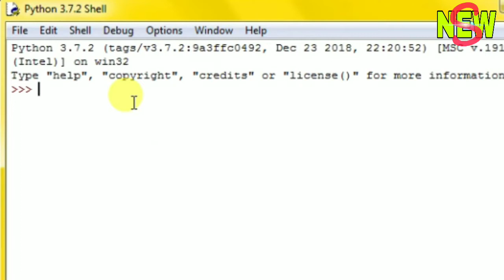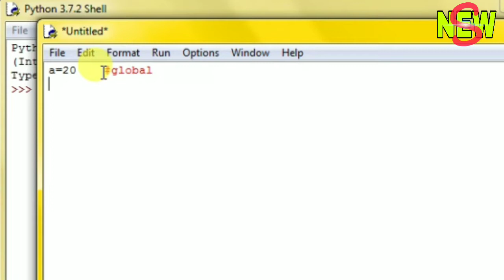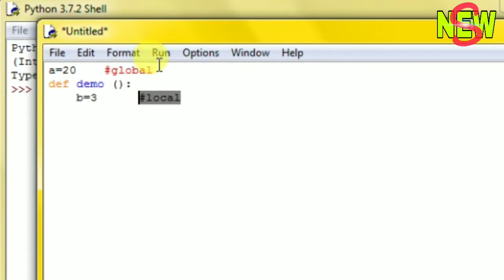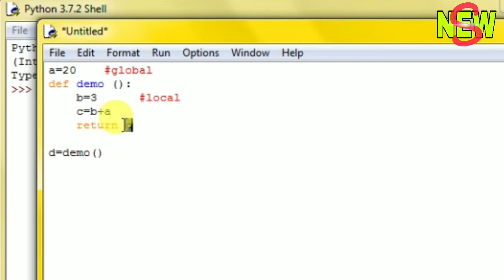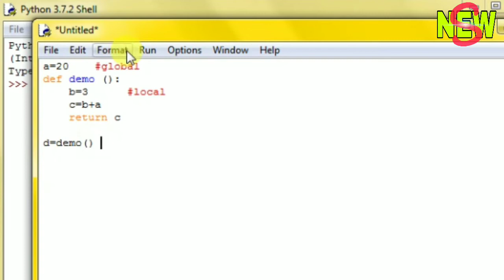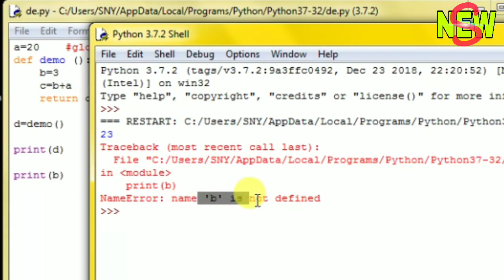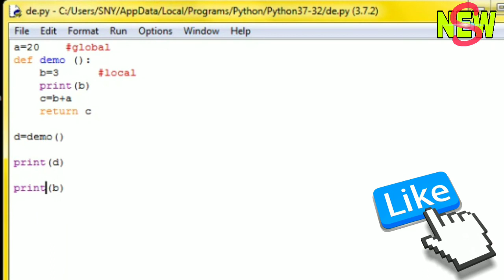Class 12 Global and Local Variables Explained in Hindi | Python Tutorials in Hindi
Hi,
In this video, global and local variables are explained with example.